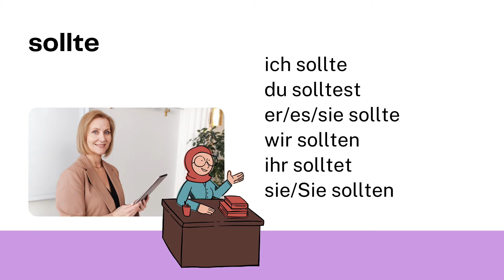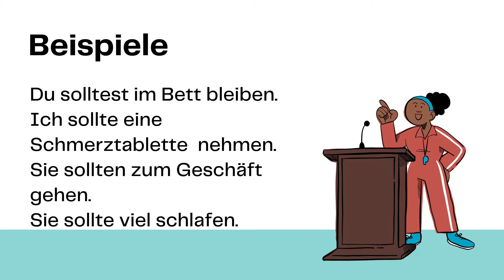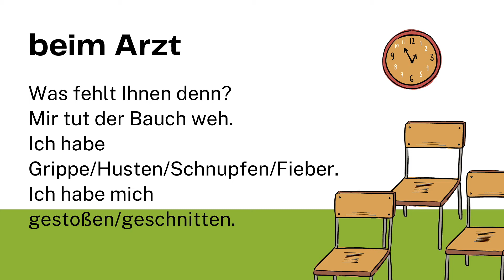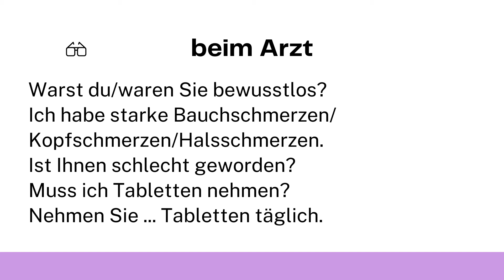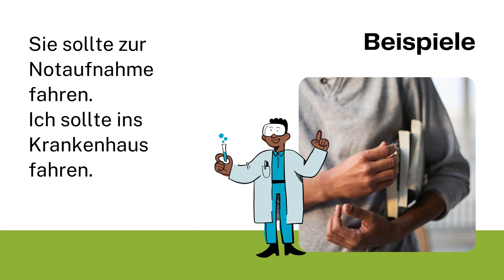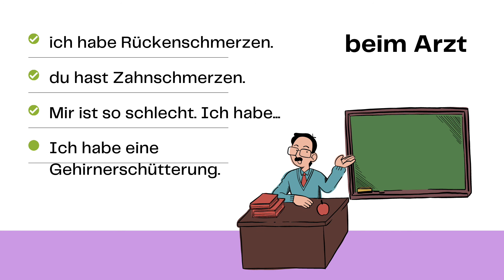Deutsch lernen A2 | Герман хэлний хичээл | German for Beginners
Thank you for turning to our channel.
In this video, you will find
☑️ sollte verb
☑️ vocabularies related at the doctor or emergency room
☑️ Examples